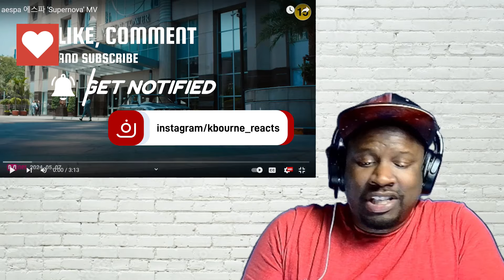{OLD SCHOOL FAN'S REACTION} aespa 에스파 'Supernova' MV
REACTION REQUEST POST HERE ON YOUTUBE: PLEASE LEAVE SUGGESTIONS THERE.